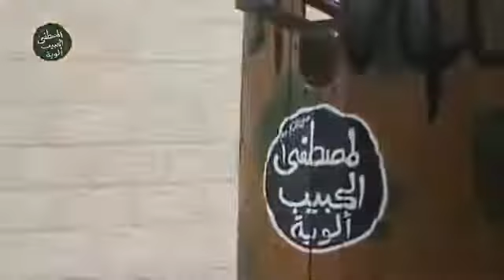18+ Syria Rebels Pound Assad Shabiha Barracks in Jobar Suburb of Damascus 7-Oct-13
18+ Syria Rebels Pound Assad Shabiha Barracks in Jobar Suburb of Damascus 7-Oct-13 Syria7 10 أوغاريت دمشق اشتباكات عنيفة واستهداف مقرات الشبيحة في حي جوبر ثكنة كمال مشارقة بالهاون الثقيل